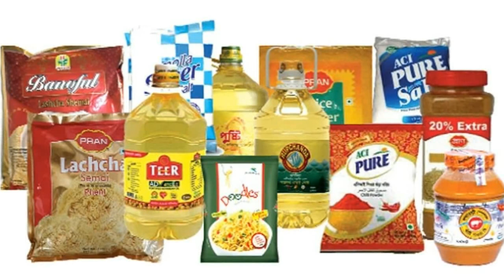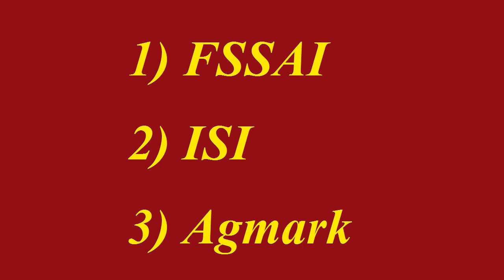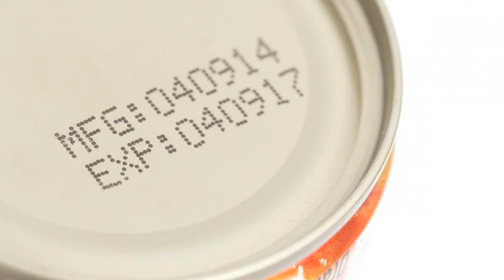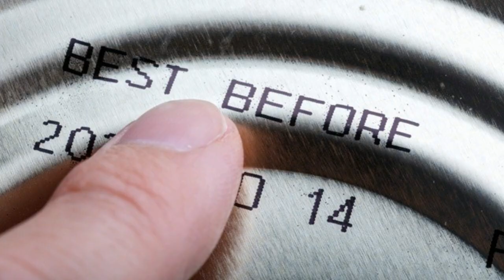பேக்கேஜ்டு உணவுகளில் கவனிக்க வேண்டியவை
பதப்படுத்தப்பட்ட மற்றும் அடைக்கப்பட்ட அதாவது (பேக்கேஜ்டு) உணவு மற்றும் பான வகையறாக்களில் நாம் பின்வருவனவற்றைக் கவனிக்க வேண்டும். இவ்வித கவனித்தல் மிக அவசியமாகும். அதுவும் தற்காலங்களில் அத்தியாவசியமான ஒன்றாகும்.
உணவு மற்றும் பானங்களை பேக்கேஜ்டு நிலையில் வாங்கும் போது பின்வரும் மூன்று குறியீடுகளில் ஏதேனும் ஒன்று அதில் இடம் பெற்றிருக்க வேண்டும்.